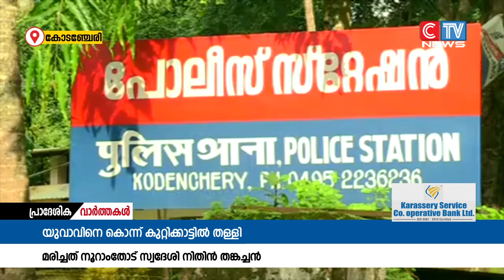കോടഞ്ചേരിയിൽ യുവാവിനെ കൊന്ന് കുറ്റിക്കാട്ടിൽ തള്ളിയ സംഭവത്തിൽ 3 പേർ അറസ്റ്റിൽ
കോടഞ്ചേരിയിൽ യുവാവിനെ കൊന്ന് കുറ്റിക്കാട്ടിൽ തള്ളിയ സംഭവത്തിൽ 3 പേർ അറസ്റ്റിൽ. കുപ്പായക്കാേട്സ്വദേശി അഭിജിത്, പാമ്പിഴഞ്ഞ പാറ സ്വദേശി മുഹമ്മദ് അഫ്സൽ, കാരശ്ശേരി മലാംകുന്ന് സ്വദേശി കെ.കെ മുഹമ്മദ് റാഫി എന്നിവരാണ് അറസ്റ്റിലായത്.